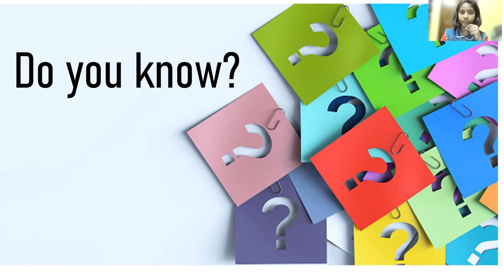The Banyan Tree class-6 NCERT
class-6 story The Banyan Tree
I will try to make next video..

Regards
Srusti